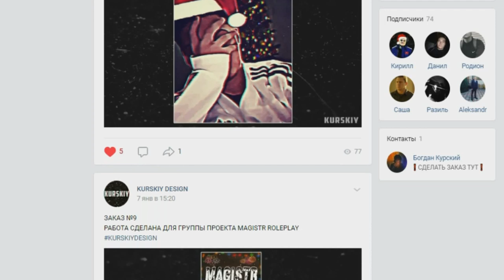🔥CRMP AMAZING RP - КАК Я ЗАРАБОТАЛ 50.000.000 РУБЛЕЙ | КУДА Я ИХ БУДУ ТРАТИТЬ!#1263